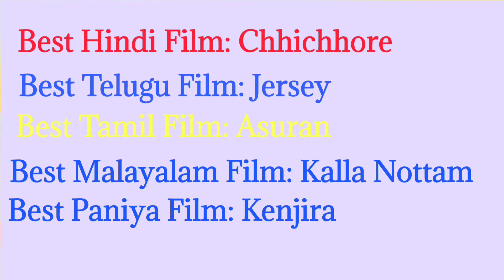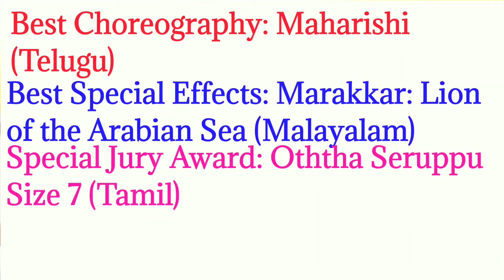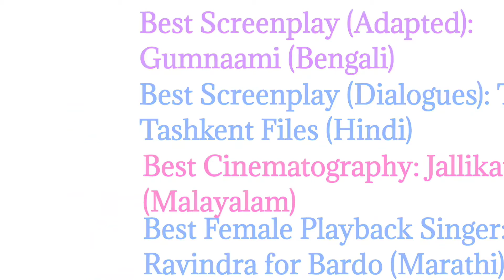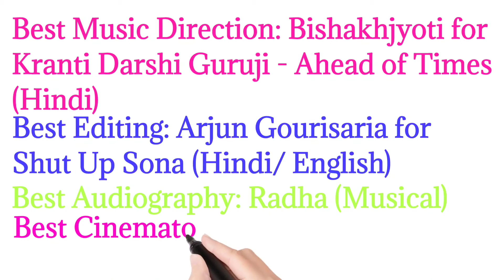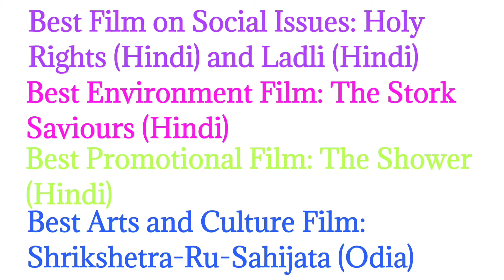NATIONAL FILM AWARD